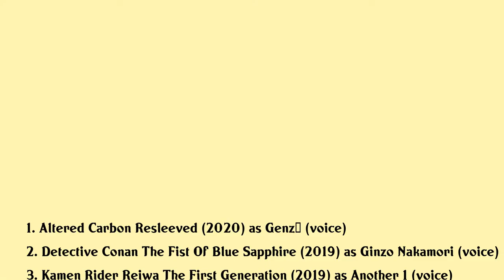Kouji Ishii Movies list Kouji Ishii| Filmography of Kouji Ishii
Kouji Ishii Full Movies List Filmography of Kouji Ishii

Latest movies of Kouji Ishii are:

1. Altered Carbon Resleeved
2. Detective Conan The Fist Of Blue Sapphire
3. Kamen Rider Reiwa The First Generation
4. The Empire Of Corpses
5. Mobile Suit Gundam The 08th Ms Team Battle In Three Dimensions
6. Nintama Rantarou Movie Ninjutsu Gakuen Zenin Shutsudou No Dan
7. Gokaiger Goseiger Super Sentai 199 Hero Great Battle
8. Fullmetal Alchemist The Movie The Sacred Star Of Milos
9. Strait Jacket
10. Yu Gi Oh The Movie
11. New Fist Of The North Star The Cursed City
12. Legend Of Crystania The Chaos Ring
13. Sin The Movie
14. Macross Dynamite Seven
15. Demon Fighter Kocho
16. The Day The Earth Moved
17. Angel Legend
18. Legend Of Crystania The Motion Picture
19. Rail Of The Star A True Story Of Children And War
20. Legend Of The Galactic Heroes Overture To A New War

Complete list of movies acted by Kouji Ishii are in this video.

Please Comment down your favorite movie of Kouji Ishii